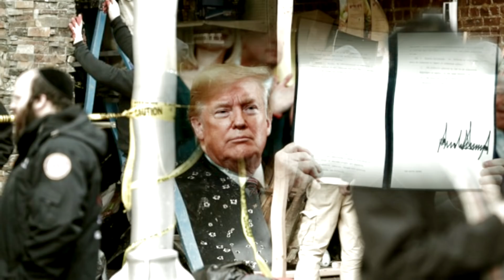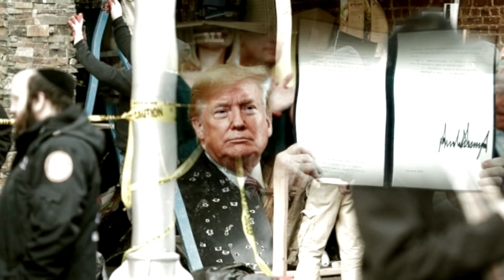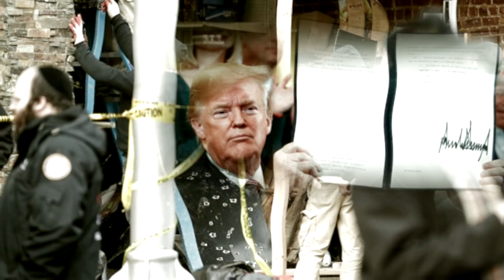MY TAKE ON THE NJ SHOOTINGS & TRUMPS DECLARATION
STAY WOKE AND ALERT ZION!  FOR OUR SALVATION IS NIGH AT HAND

DANIEL 12:1  And at that time shall Michael stand up, the great prince which standeth for the children of thy people: and there shall be a time of trouble, such as never was since there was a nation even to that same time: and at that time thy people shall be delivered, every one that shall be found written in the book.